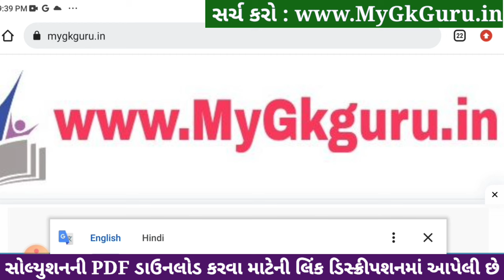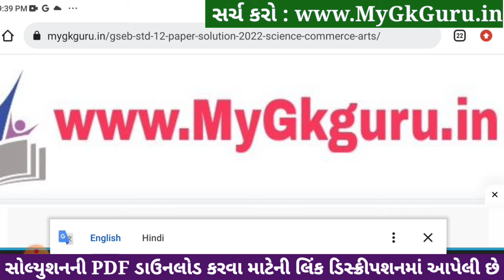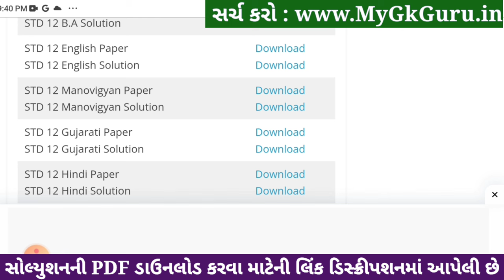Std 12 english ekam kasoti paper solution december 2023, std 12 english ekam kasoti solution 2023